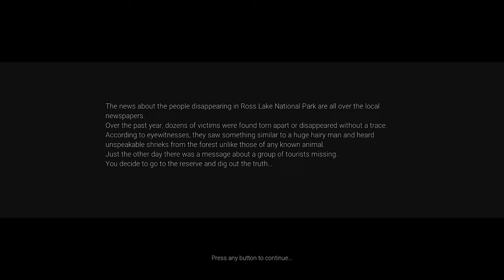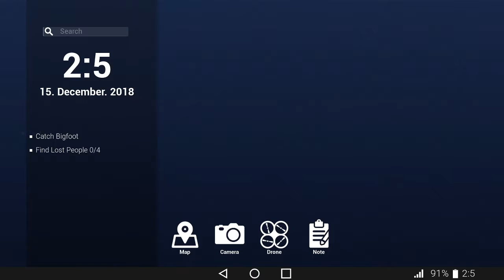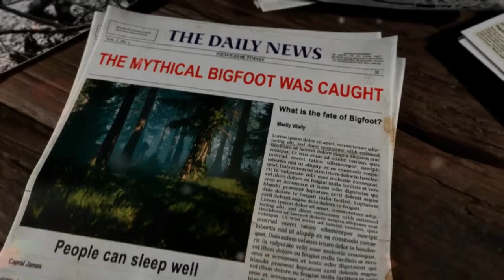Bigfoot Exploit Part 2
So The Youtube Editor changed. Now I cant splice my videos anymore. I'm sorry